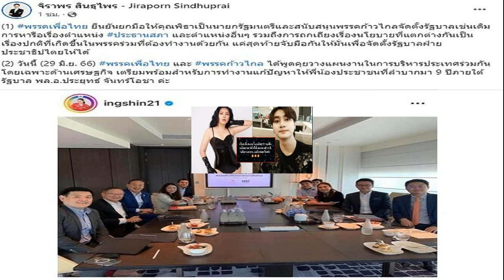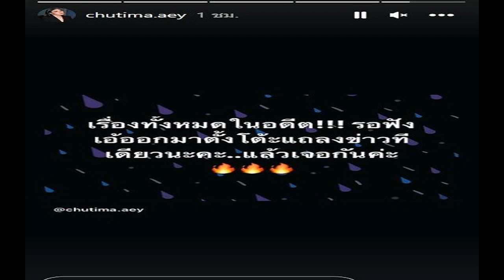จิราพร โพสต์ยืนยัน เพื่อไทย ยกมือให้ พิธา เป็นนายกฯ ลั่นต้องจับมือกันให้มั่น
จิราพร โพสต์ยืนยัน เพื่อไทย ยกมือให้ พิธา เป็นนายกฯ ลั่นต้องจับมือกันให้มั่น เพื่อจัดตั้งรัฐบาลฝ่ายประชาธิปไตยให้ได้ เผยปมประธานสภาฯ เป็นเรื่องปกติที่เกิดขึ้นในพรรคร่วมที่ต้องทำงานด้วยกัน
วันที่ 29 มิ.ย.66 น.ส.จิราพร สินธุไพร ส.ส.ร้อยเอ็ด พรรคเพื่อไทย โพสต์ในเพจ จิราพร สินธุไพร – Jiraporn Sindhuprai ว่า (1) พรรคเพื่อไทย ยืนยันยกมือให้คุณพิธาเป็นนายกรัฐมนตรี และสนับสนุนพรรคก้าวไกลจัดตั้งรัฐบาลเช่นเดิม

“การหารือเรื่องตำแหน่ง ประธานสภา และตำแหน่งอื่นๆ รวมถึงการถกเถียงเรื่องนโยบายที่แตกต่างกัน เป็นเรื่องปกติที่เกิดขึ้นในพรรคร่วมที่ต้องทำงานด้วยกัน แค่สุดท้ายจับมือกันให้มั่น เพื่อจัดตั้งรัฐบาลฝ่ายประชาธิปไตยให้ได้
(2) วันนี้ (29 มิ.ย. 66) พรรคเพื่อไทย และ พรรคก้าวไกล ได้พูดคุยวางแผนงานในการบริหารประเทศร่วมกัน โดยเฉพาะด้านเศรษฐกิจ เตรียมพร้อมสำหรับการทำงานแก้ปัญหาให้พี่น้องประชาชนที่ลำบากมา 9 ปีภายใต้รัฐบาล พล.อ.ประยุทธ์ จันทร์โอชา ค่ะ
ผู้สื่อข่าวรายงานว่า ก่อนหน้านี้น.ส.แพทองธาร ชินวัตร แคนดิเดตนายกฯ พรรคเพื่อไทย (พท.) และหัวหน้าครอบครัวเพื่อไทย โพสต์สตอรี่อินสตราแกรมและเฟซบุ๊กส่วนตัว โดยเป็นคลิปการประชุมร่วมกันระหว่างพรรคเพื่อไทยและพรรคก้าวไกล ซึ่งทางพรรคเพื่อไทย ประกอบด้วย น.ส.แพทองธาร นายเศรษฐา ทวีสิน แคนดิเดตนายกฯ พรรคเพื่อไทย และประธานที่ปรึกษาหัวหน้าครอบครัวเพื่อไทย นพ.พรหมินทร์ เลิศสุริย์เดช ประธานคณะกรรมการด้านเศรษฐกิจและประธานคณะกรรมการนโยบายพรรค เพื่อไทย ขณะที่ตัวแทนจากพรรคก้าวไกล มีนายพิจารณ์ เชาวพัฒนวงศ์ น.ส.ศิริกัญญา ตันสกุล รองหัวหน้าพรรค และทีมเศรษฐกิจพรรคก้าวไกล เข้าร่วม